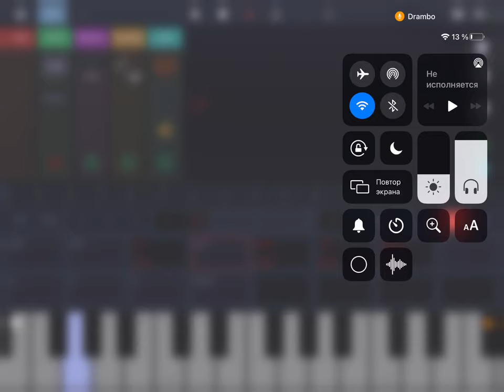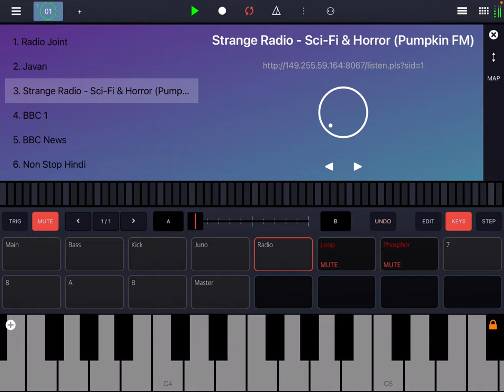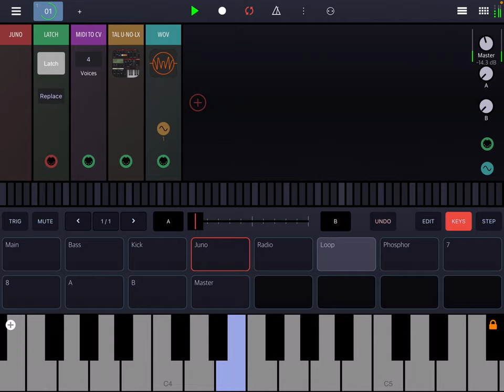Drambo Analog filters Jam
A little jam with new Analog filter module in Drambo. It used in bass sound and sweeping the radio.
Other AUv3 apps:
Tal Uno, Wov, Radio Unit, Stereo lag, Phosphor3, Tb Reelbus, Tb Barricade.